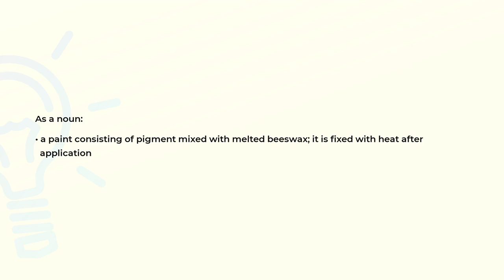What is the meaning of the word ENCAUSTIC?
Definition and spelling of the word ENCAUSTIC.

(00:00) Intro
(00:08) As a noun
(00:20) Spelling

As a noun (00:08):
• a paint consisting of pigment mixed with melted beeswax; it is fixed with heat after
  application